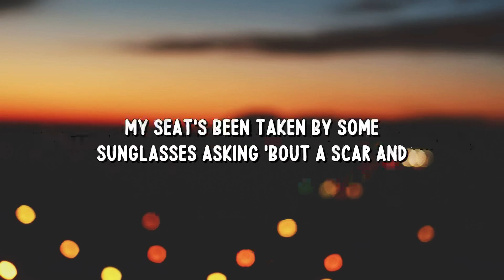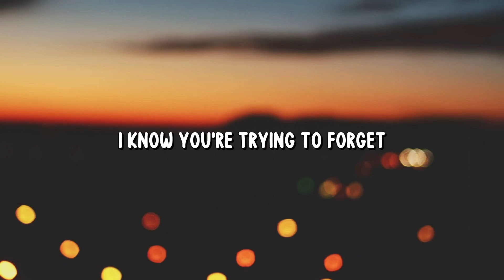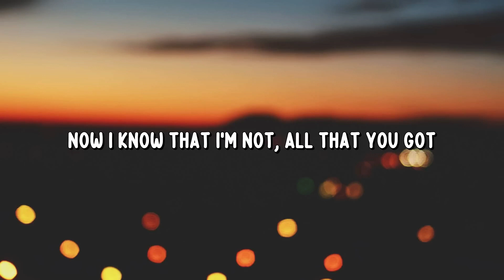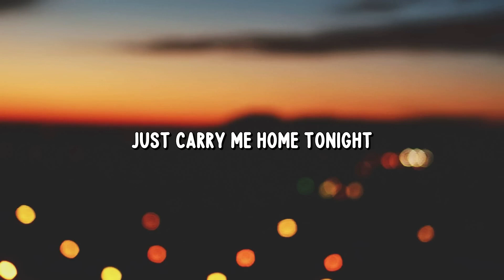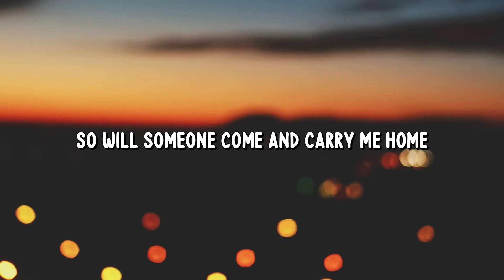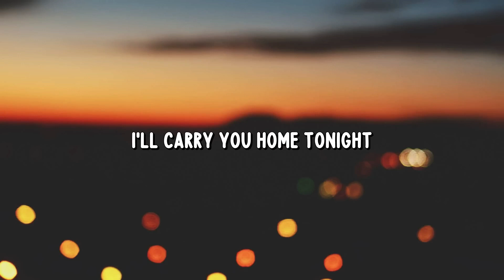Fun. - We Are Young ft. Janelle Monáe (Karaoke / Instrumental)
We Are Young - Fun. ft. Janelle Monáe  KARAOKE / INSTRUMENTAL / ACCOMPANIMENT / PERFORMANCE TRACK / MINUS ONE / LYRICS / BEST BACKING TRACK